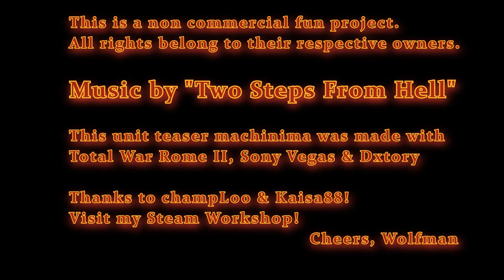Wolfman´s "Heroes of Rome" unit trailer (TW Rome II machinima)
Hi dear fellows,

this is a small and dirty unit trailer for my latest TW Rome II mod:
"WOLFMANS HEROES of ROME"

I will release a longer (and more intense) battle machinima soon, showing some more of my units from several mods.

A thousand thanks to:
Kaisa 88! ...check out his youtube channel for really epic Rome 2 machinimas:

And another thousand thanks to my buddy champLoo for helping and sharing knowledge whenever i got a question. Here´s his unit collection on Steam.

This machinima is made with Dxtory (tried that one for the very first time and its a great capturing software), Sony Vegas and CA´s Total War Rome 2.

And check out my Steam workshop if you like to play with those units ;)

Wolf